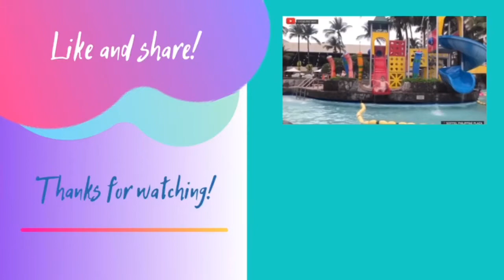ONE OF THE MOST AMAZING HOTEL POOL IN MANILA YOU MUST SEE!! | Lucas Pat Way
Come with us and enjoy the serenity of this amazing kid-friendly hotel pool!

This luxurious hotel's kids’ club is easily one of the best in Manila with playground and a huge freeform adult pool and a kiddie pool with bridges, slides and waterfalls are all provided for all the guests!

Special thanks to my auntie Lzel for this wonderful day!! 🤩

Credits
Vimosoft
Canva
PicsArt

Credit To
vimosoft